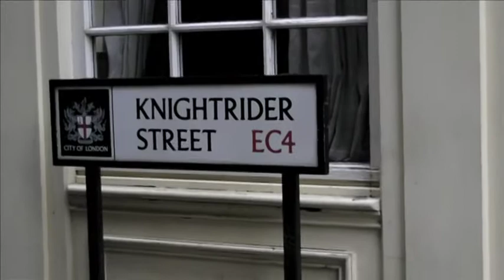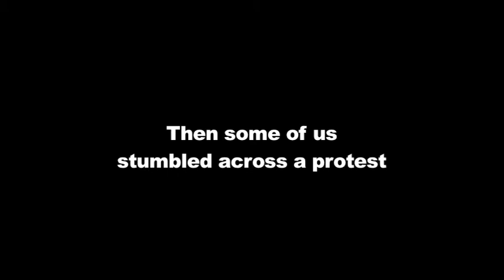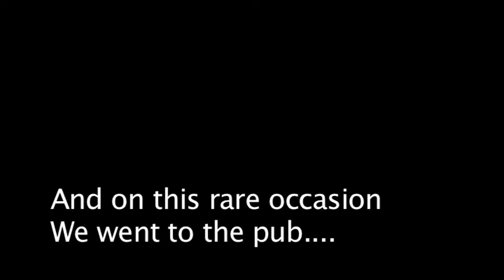London Devmeet 05/12/2009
Went to a deviant art meet up in London on the 5/12/09 and had a good time =)